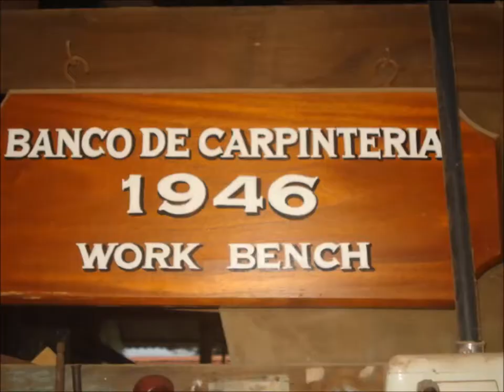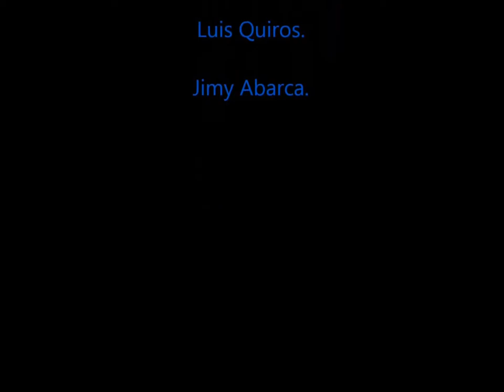pincel y gubia c.t.p francisco j. orlich proyecto de musica